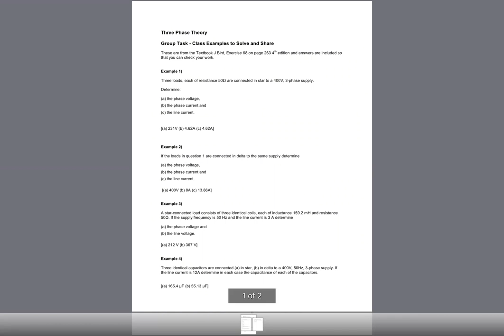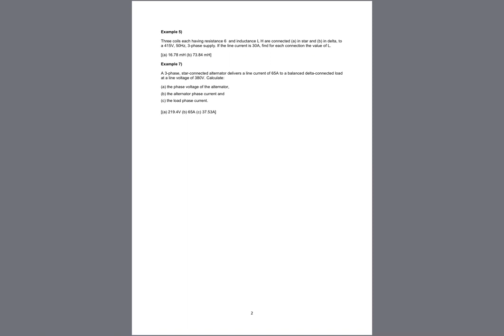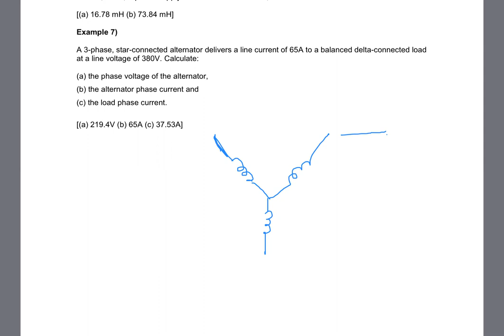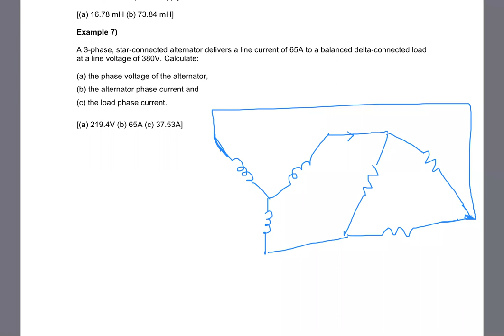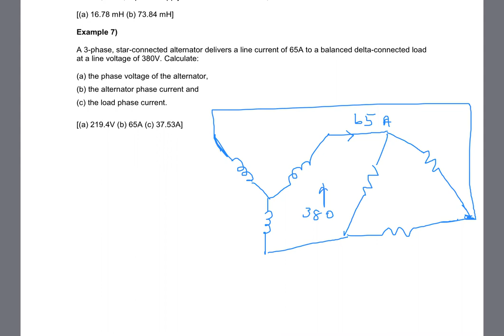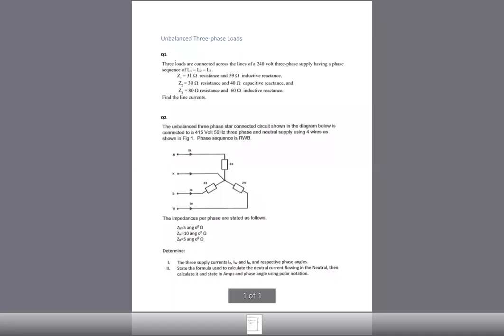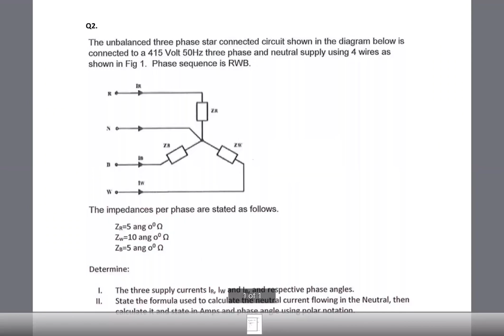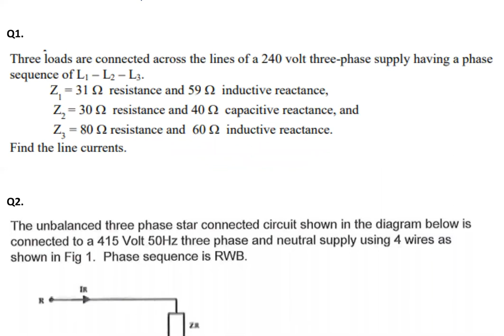Power Engineering zoom class 12 March 2020